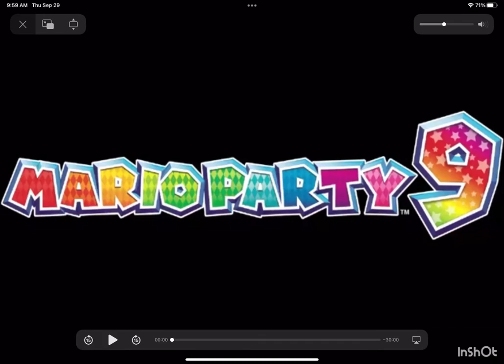Mario party 9 - hit the field abyss version